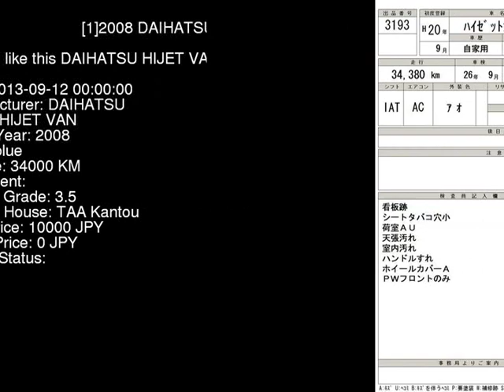2008 DAIHATSU HIJET VAN S321V - Japanese Used Car For Sale Japan Auction Import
2008 DAIHATSU HIJET VAN  S321V - Japanese Used Car For Sale Japan Auction Import S321V,DAIHATSU,HIJET_VAN,jdmvip,vip,jdm,cars,japan,jdmvip.com,japanesecars,usedcars Japanese Used JDM Car For Sale At Auction in Japan for Import